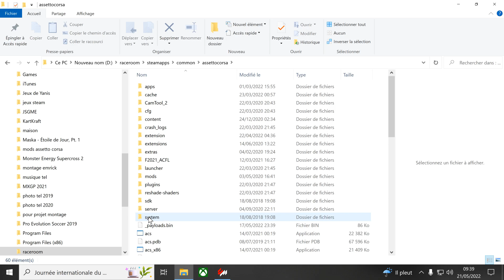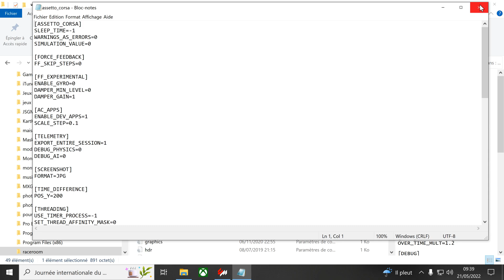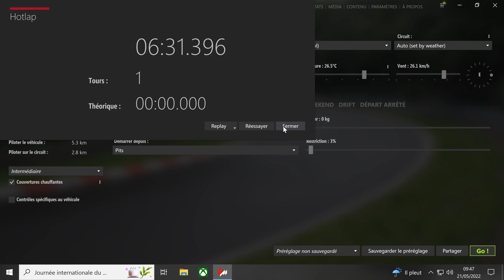Assetto corsa/Tuto création du fichier AI-line d' un point A a un point B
l'AI-line vous sera obligatoire pour créer un replay camtool si il n a pas été crée de base,pour voir si il existe deja mettez l application camtool2 et regardez si le petit compteur defile si il fonctionne pas besoin de créer l AI-line du tracé